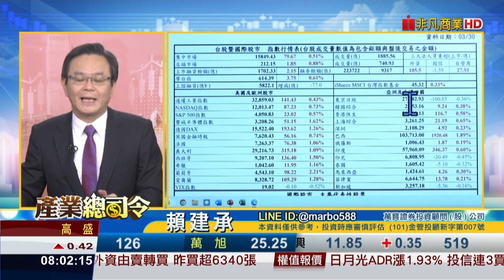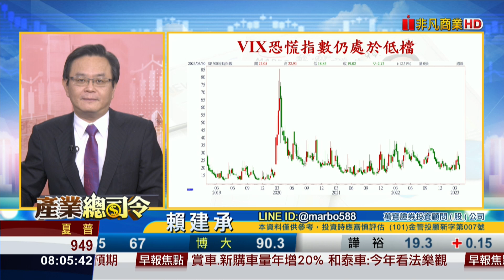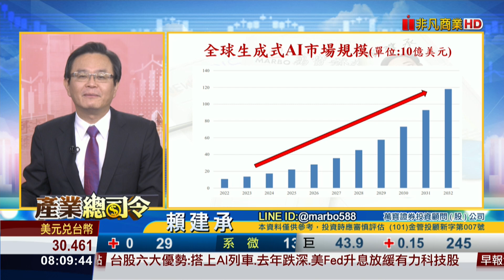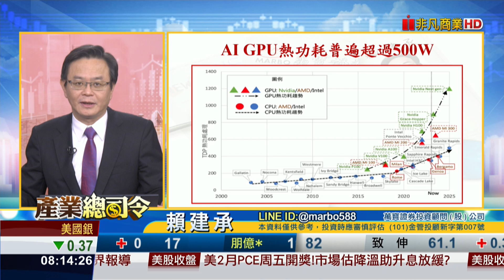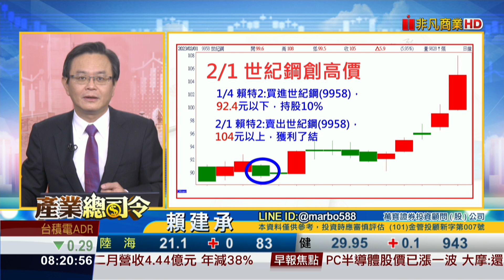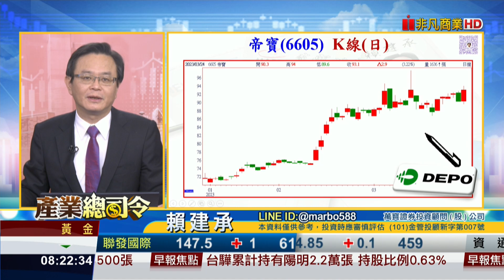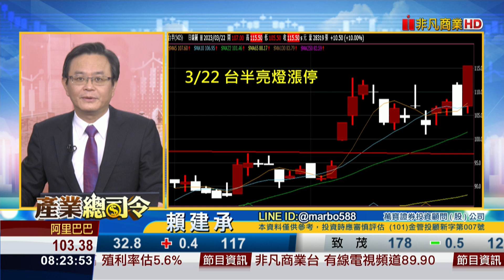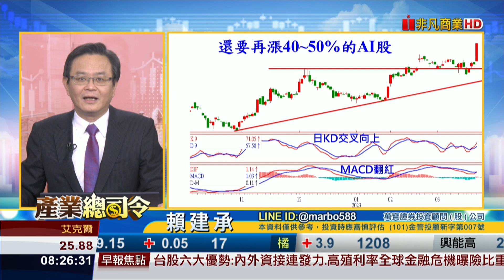20230331產業總司令